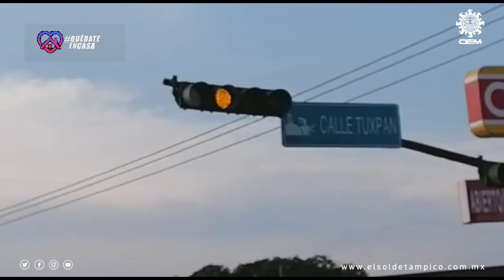La lucha por sobrevivir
Piruetas, lanzamientos, llaves, patadas voladoras y candados forman parte del espectáculo que brindan dos luchadores en la vía pública, quienes al quedarse desempleados han tenido que buscar la manera de sobrevivir.